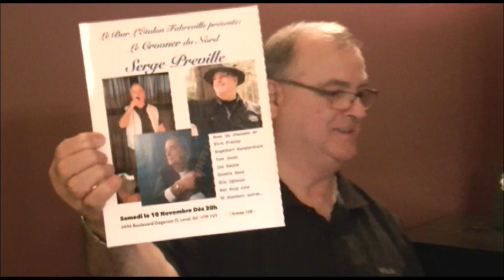Preville - STEVETV.TK St-Adele